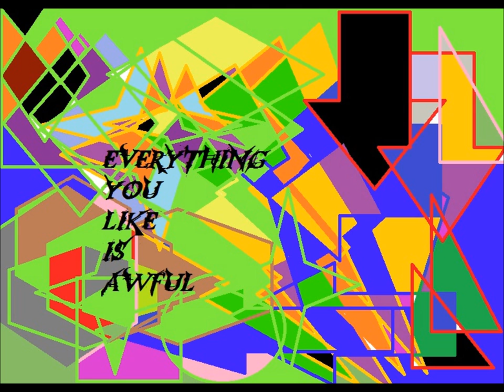Eylia - November(Here's The Dilemma)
The new band I'm in. I'll be uploading more tracks sometime soon!